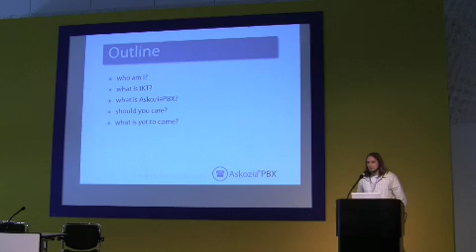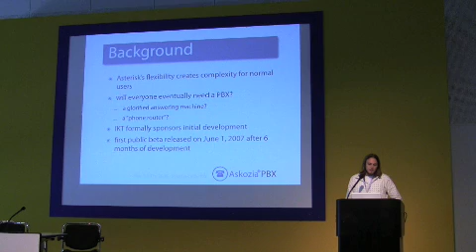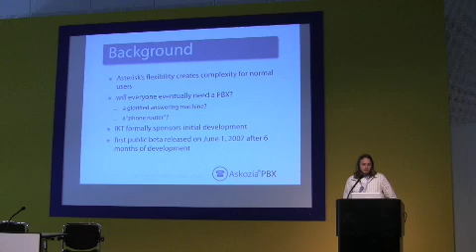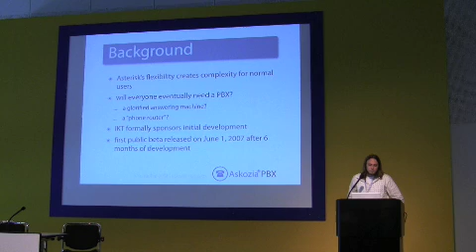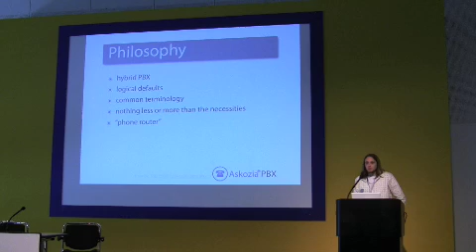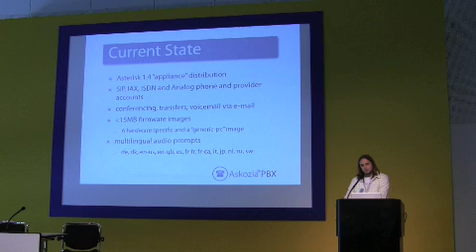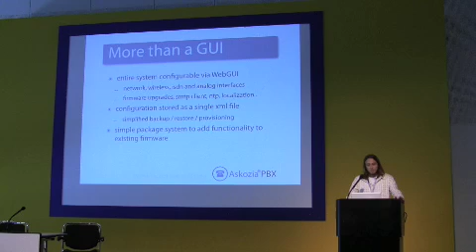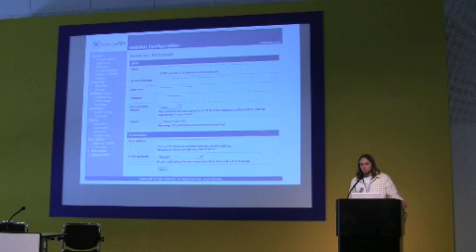Michael Iedema talks about Askozia (Asterisk-Tag.org) - 1/3